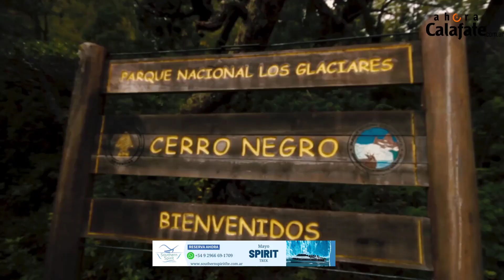Histórico catamarán turístico reaparece frente al Glaciar Perito Moreno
El Cóndor fue fabricado en 1989 y hasta 2006 navegó por el lago Nahuel Huapi. En 2020 fue traído a El Calafate, días antes de la Pandemia. Se lo restauró íntegramente y ya está listo para su regreso. Navegará la cara norte del Glaciar Perito Moreno. Hablamos con Victoria Ferro, responsable de Southern Spirit, la empresa propietaria.